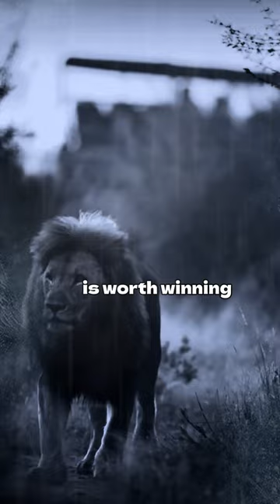Best Inspiration Quotes. Motivational Video.Motivation and Inspiration videos for Success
Best Inspiration Quotes. Motivational Video

🚨 We’re building a community that consists of people wanting to become their best version and embody the never ending hustle mindset.

Motivation surge is a self-help channel that brings you hand-picked content from successful entrepreneurs, actors, musicians, philosophers, motivation speakers and other great masters of their game.